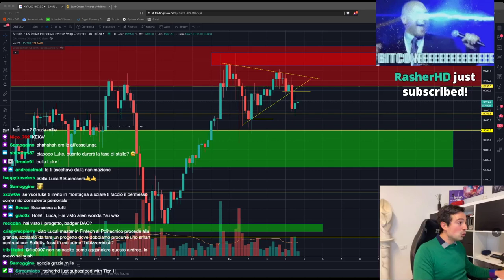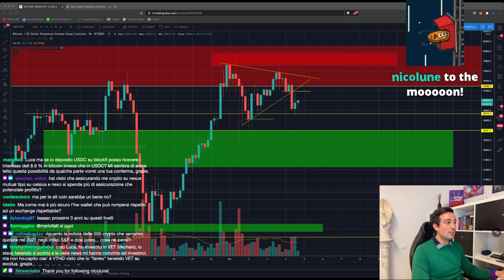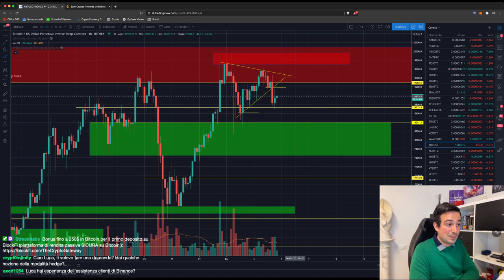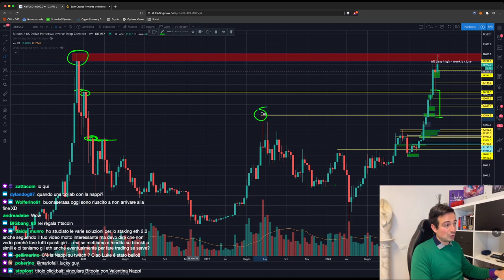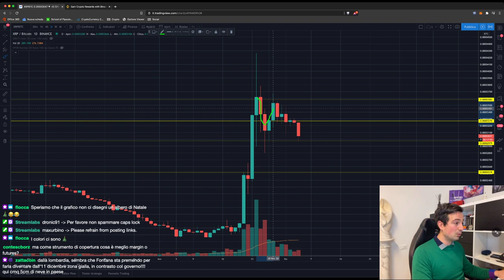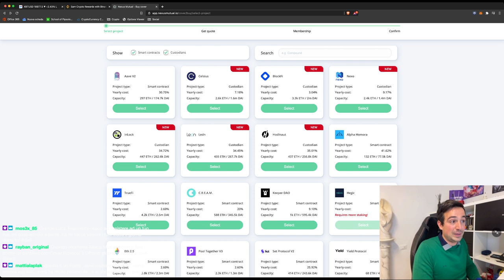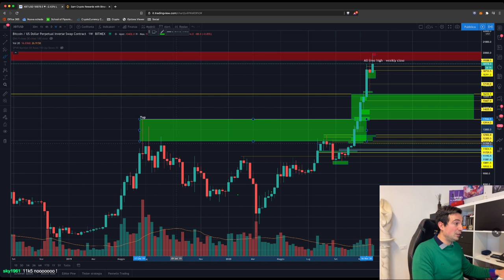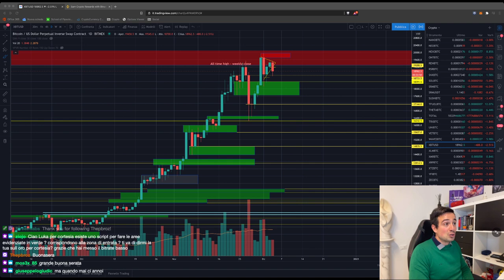BITCOIN sta caricando IL PUMP FINALE? | Staking ETH 2.0: conviene?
Bitcoin è fermo tra due livelli fortissimi. Starà accumulando o distribuendo? Presto lo scopriremo. Vediamo come prepararci!

Argomenti trattati oggi:

00:00 Intro e saluti
06:33 Airdrop di Badger DAO!
07:24 Conviene usare le piattaforme CeFi o meglio tenere le coin sul Wallet?
11:40 Alcune considerazioni sul PAC
13:25 Autenticazione a 2 fattori SMS: da EVITARE
14:12 Come valutare la differenza di prezzo Futures-Spot e gap CME
19:00 L'importanza dello studio della Market Cap
21:45 Come fanno le piattaforme CeFi a dare gli interessi?
26:40 La migliore soluzione per lo staking ETH 2.0
32:53 Analisi XRP/BTC
38:00 Nexus Mutual: assicurazione (vera!) su DeFi e CeFi
43:00 ANALISI GRAFICI: Bitcoin, ETH/BTC, YFI/BTC
53:40 Differenza tra setup LONG e SHORT

Rendita PASSIVA su Bitcoin e Stablecoin (fino al 10% annuo!): BlockFi. 250$ Bonus in BTC alla registrazione